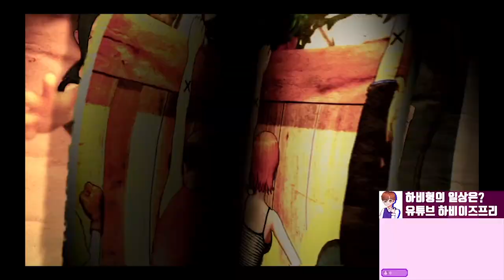PS4 원피스 해적무쌍4 와노쿠니 루피vs빅맘, 카이도우 연합(해적무쌍4 원피스해적무쌍 원피스해적무쌍4 )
이제 원피스게임 섭렵하겠습니다.

원피스해적무쌍4 결제 완료.
1화! 루피vs빅맘, 카이도우 연합